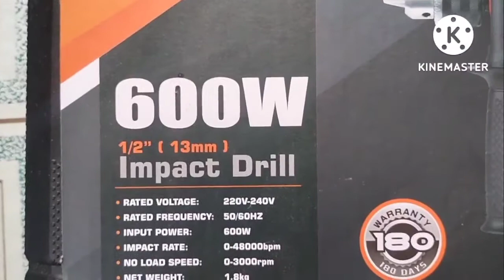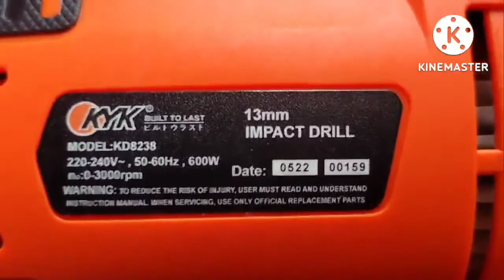KYK Impact Drill 600w